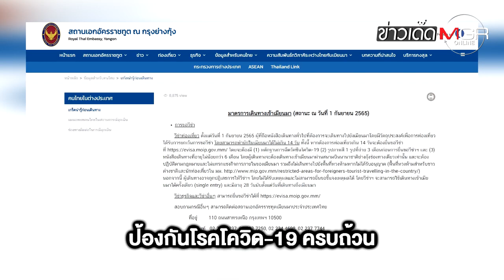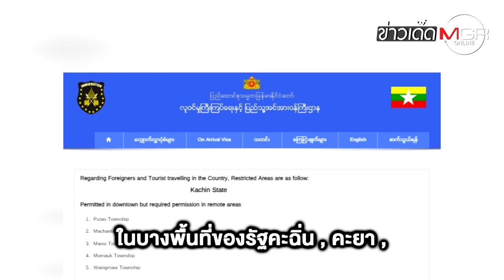พร้อมเที่ยวมั้ย? "พม่า" ฟรีวีซ่า "คนไทย" พ่วง 7 ชาติอาเซียน : ข่าวเด็ดแมเนเจอร์